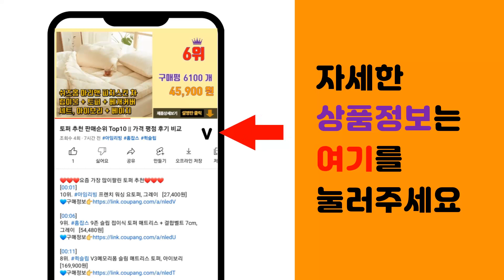의자방석 추천 판매순위 Top10 || 가격 평점 후기 비교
❤️❤️❤️요즘 가장 많이팔린 의자방석 추천❤️❤️❤️

[00:01]
10위. 노리스 북유럽 방석 [11,490원]

[00:06]
9위. 힙앤바디 매쉬 의자 방석, 네이비 [10,900원]

[00:11]
8위. 라뽐므 노르빅 방석 2p [13,400원]

[00:16]
7위. 닥터바르미 애플방석, 네이비 [37,900원]

[00:21]
6위. 코멧 바디밀착 메모리폼 쿠션방석, 네이비 [10,850원]

[00:26]
5위. 미미캐츠 폼폼 극세사 방석 2p [9,530원]

[00:31]
4위. 코멧 실리콘 방석+ 커버 세트 대형 [10,590원]

[00:36]
3위. 노리스플레이그라운드 푹신한 솜사탕 의자 방석 [9,620원]

[00:41]
2위. 한샘 프리미엄 고밀도 메모리폼 방석 [16,400원]

[00:46]
1위. 코멧 홈 메쉬커버 메모리폼 방석, 블랙 [10,990원]